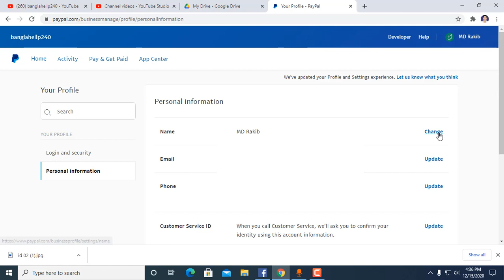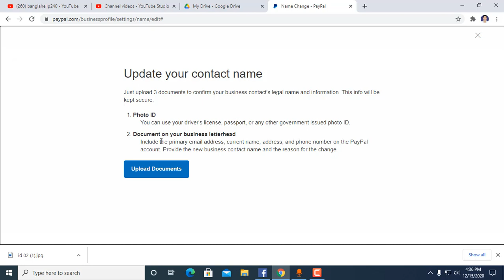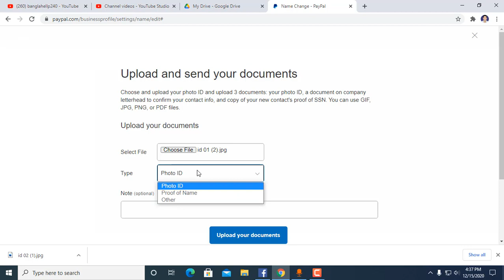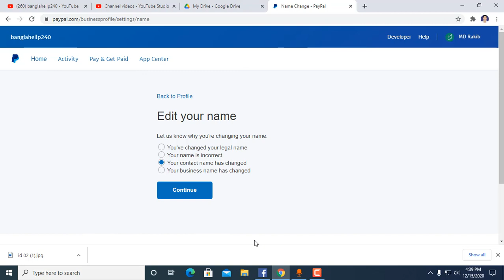Paypal Business Account Name Change Bangla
Click the Settings icon next to "Log out."
Click Update below your name.
Select your type of name change.
Follow the instructions on the screen and click either Continue or Update Name

►► আরও দেখুন